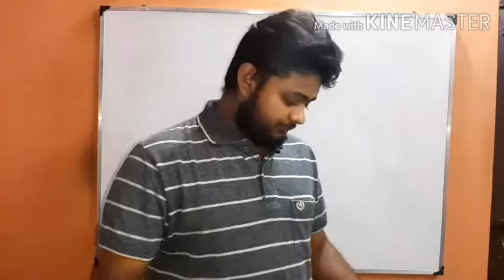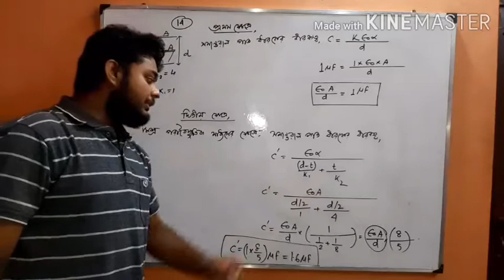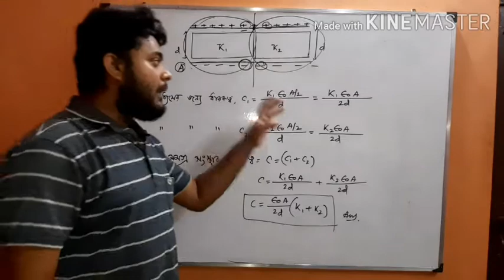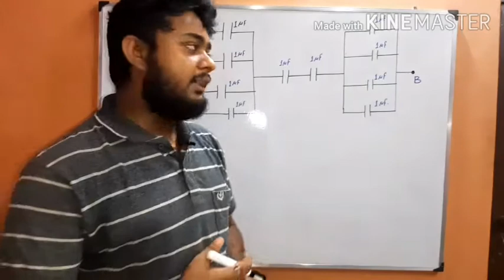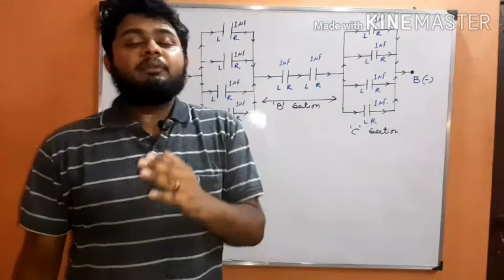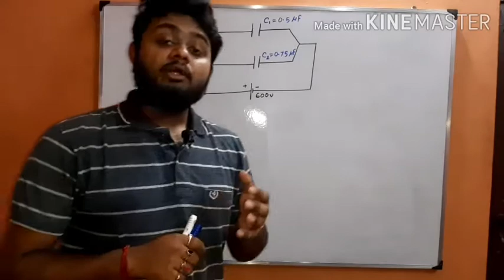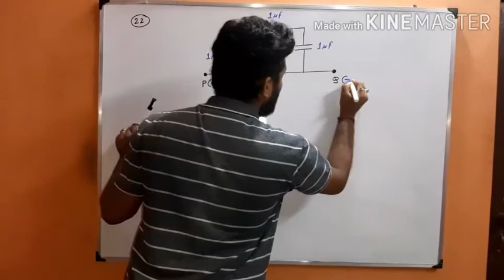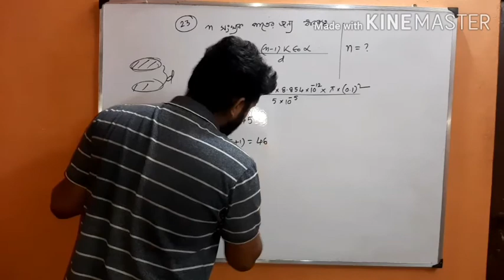Some Numerical problems of Capacitance.BY SUMAN SIR.